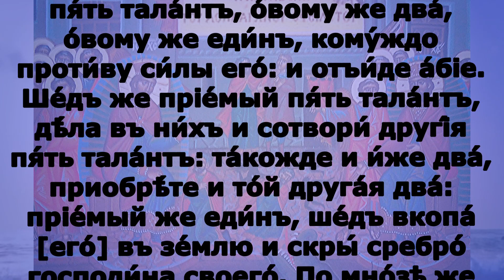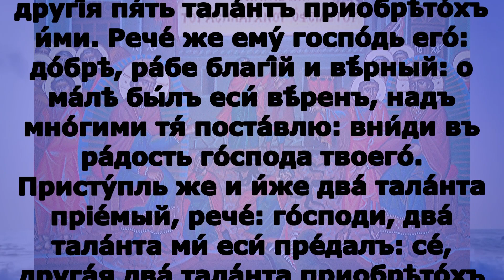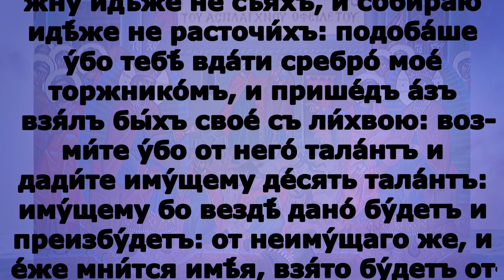Включи прямо сейчас! Евангелие дня 24 сентября 2023 года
воскресенье 24 сентября Неделя 16-я по Пятидесятнице Поста нет. Попразднство Рождества Пресвятой Богородицы; Прп. Феодо́ры Александрийской Младшей (474–491); перенесение мощей прпп. Се́ргия и Ге́рмана, Валаамских чудотворцев; преподобного Силуа́на Афонского (1938). Мчч. Дими́трия, Ева́нфии, жены его, и Димитриа́на, сына их (I); мчч. Диодо́ра и Диди́ма, Сирских; прмц. Евдоки́и Римляныни (362–364); прп. Евфроси́на Палестинского (IX); Собор Алтайских святых.Сщмчч. Николая Подьякова и Ви́ктора Усова, пресвитеров (1918); священномученика Карпа Эльба, пресвитера (1937); сщмч. Николая Широгорова, диакона (1942).Икон Божией Матери: Казанская (Каплуновская) (1689).

2Кор.6:1-10  и Мф. 25:14-30

2Кор.6:1-10

Мы же, как споспешники, умоляем вас, чтобы благодать Божия не тщетно была принята вами.
Ибо сказано: во время благоприятное Я услышал тебя и в день спасения помог тебе. Вот, теперь время благоприятное, вот, теперь день спасения. Мы никому ни в чем не полагаем претыкания, чтобы не было порицаемо служение, но во всем являем себя, как служители Божии, в великом терпении, в бедствиях, в нуждах, в тесных обстоятельствах, под ударами, в темницах, в изгнаниях, в трудах, в бдениях, в постах, в чистоте, в благоразумии, в великодушии, в благости, в Духе Святом, в нелицемерной любви, в слове истины, в силе Божией, с оружием правды в правой и левой руке, в чести и бесчестии, при порицаниях и похвалах: нас почитают обманщиками, но мы верны; мы неизвестны, но нас узнают; нас почитают умершими, но вот, мы живы; нас наказывают, но мы не умираем; нас огорчают, а мы всегда радуемся; мы нищи, но многих обогащаем; мы ничего не имеем, но всем обладаем.

Мф.25:14-30

Ибо Он поступит, как человек, который, отправляясь в чужую страну, призвал рабов своих и поручил им имение свое: и одному дал он пять талантов, другому два, иному один, каждому по его силе; и тотчас отправился. Получивший пять талантов пошел, употребил их в дело и приобрел другие пять талантов; точно так же и получивший два таланта приобрел другие два; получивший же один талант пошел и закопал его в землю и скрыл серебро господина своего. По долгом времени, приходит господин рабов тех и требует у них отчета. И, подойдя, получивший пять талантов принес другие пять талантов и говорит: господин! пять талантов ты дал мне; вот, другие пять талантов я приобрел на них. Господин его сказал ему: хорошо, добрый и верный раб! в малом ты был верен, над многим тебя поставлю; войди в радость господина твоего. Подошел также и получивший два таланта и сказал: господин! два таланта ты дал мне; вот, другие два таланта я приобрел на них. Господин его сказал ему: хорошо, добрый и верный раб! в малом ты был верен, над многим тебя поставлю; войди в радость господина твоего. Подошел и получивший один талант и сказал: господин! я знал тебя, что ты человек жестокий, жнешь, где не сеял, и собираешь, где не рассыпа́л, и, убоявшись, пошел и скрыл талант твой в земле; вот тебе твое. Господин же его сказал ему в ответ: лукавый раб и ленивый! ты знал, что я жну, где не сеял, и собираю, где не рассыпа́л; посему надлежало тебе отдать серебро мое торгующим, и я, придя, получил бы мое с прибылью; итак, возьмите у него талант и дайте имеющему десять талантов, ибо всякому имеющему дастся и приумножится, а у неимеющего отнимется и то́, что́ имеет; а негодного раба выбросьте во тьму внешнюю: там будет плач и скрежет зубов. Сказав сие, возгласил: кто имеет уши слышать, да слышит!